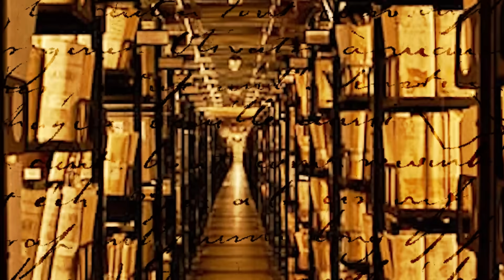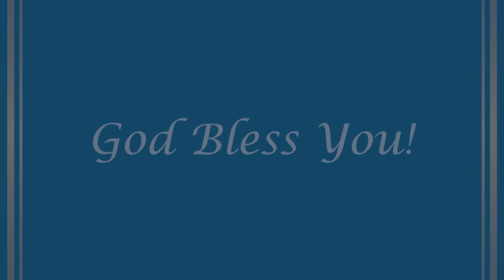French Priest Hears Apocalyptic Message From Our Lady: “The Church will Bleed from All Her Wounds!"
French priest named Fr. Raymond Arnette was listening to a CD entitled “Mysterium Fidei,” with French lyrics and sung by French choirs and then suddenly heard a clear voice saying “L’eglise saignera de toutes ses plaies”, that is, “The Church will bleed from all her wounds.